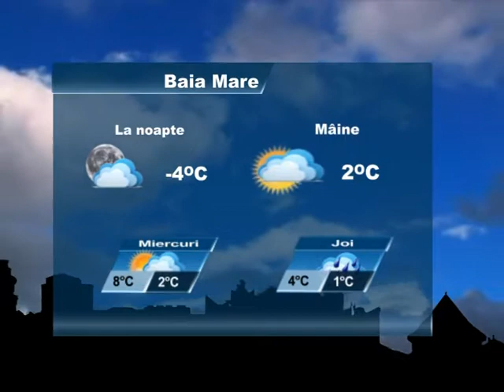METEO 5 FEBRUARIE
Meteo 5-8 februarie.